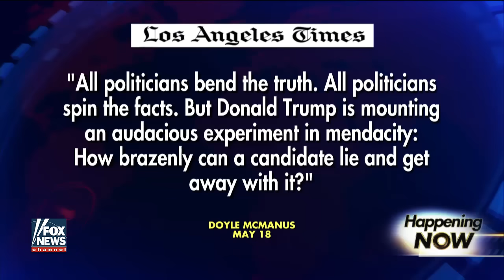Does honesty matter to voters when picking a president?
Dueling opinion pieces frame both Donald Trump and Hillary Clinton as liars; reaction from Nina Easton of Fortune Magazine and Christopher Bedford of The Daily Caller News Foundation